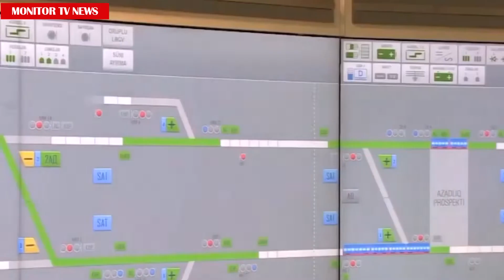METRONUN FƏALİYYƏTİ İLƏ BAĞLI RƏSMİ QƏRAR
Azərbaycanda bütün tədris müəssisələrinin fəaliyyəti sentyabrın 15-də başlayacaq.

Tədris müəssisələrinə üz tutacaq şagird və valideynlərin ictimai nəqliyyatdan istifadə edəcəyi üçün müəyyən problemlərin yaşanacağı gözlənilir.

Hazırda ictimai nəqliyyat ancaq avtobuslardan istifadə ilə məhdudlaşır. Yüz minlərlə şagirdin məktəblərə üz tutacağı təqdirdə onların da avtobuslardan istifadə etməsi ictimai nəqliyyatı iflic edə bilər.

Mövcud vəziyyətdə ən real təklif "Bakı Metropoliteni"nin fəaliyyətini bərpa etməsi olacaq. Qurumdan mövzu ilə bağlı bildirildi ki, "Bakı Metropoliteni" fəaliyyətiniu bərpa etməyə tam hazır olsa da, bu barədə rəsmi qərar yoxdur:

"Metro günü bu gün fəaliyyətini bərpa etməyə hazırdır. Hazırda fəaliyyətə başlamaq üçün qərar gözlənilir. Operativ Qərargah bununla bağlı qərar verəcəyi təqdirə sərnişinlər metrodan rahat şəkildə istifadə edəcəklər".